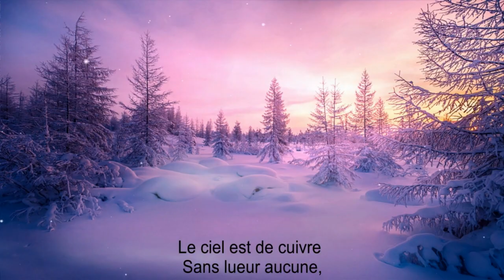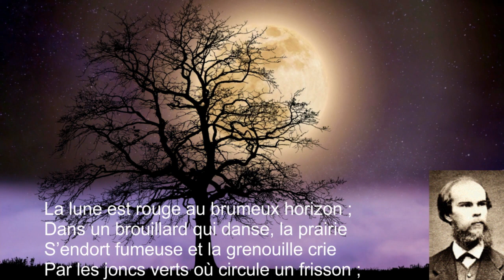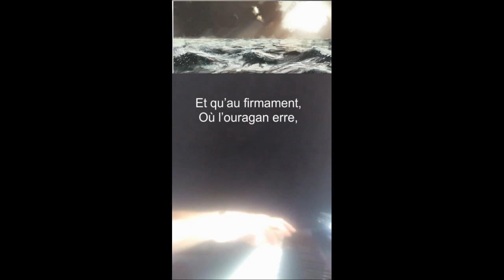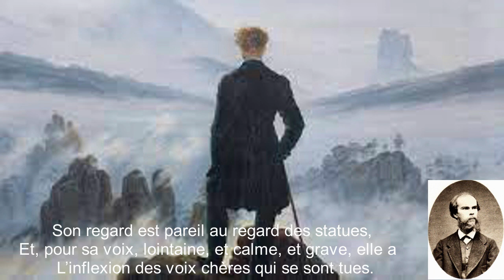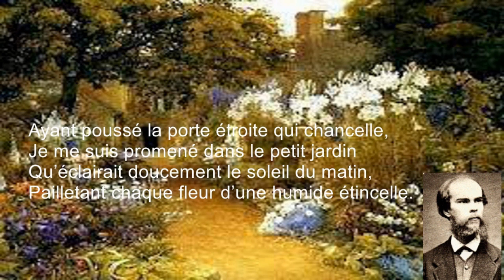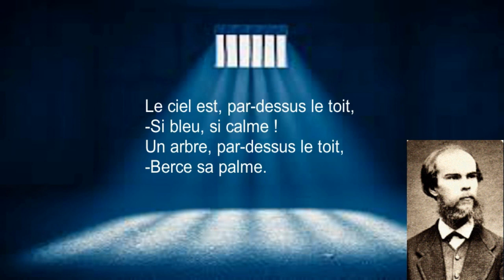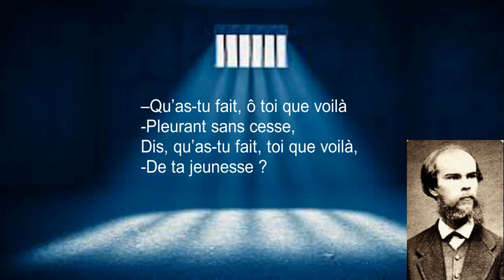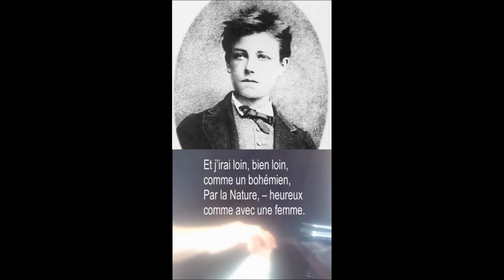Paul Doubliez - MEDLEY de Poésies Soul Music 03